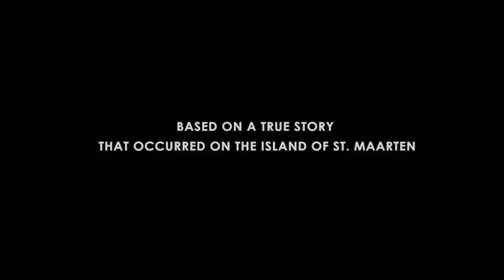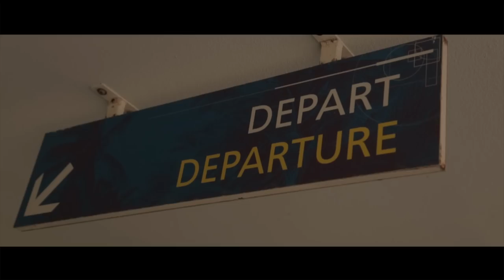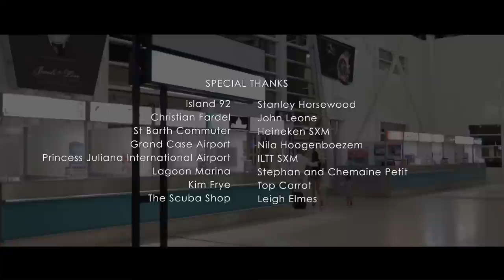Orange Grove - Easy Love [Official Video 2015]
Win a luxurious one week stay for 2 on St Martin!